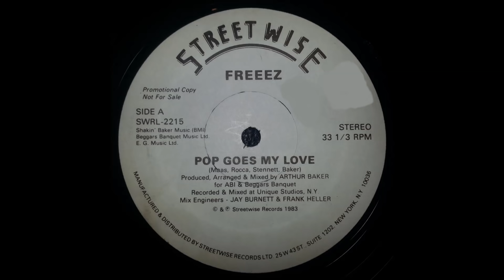Freeez - Pop goes my love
Label: Streetwise ‎-- SWRL-2215
Format: Vinyl, 12", 33 ⅓ RPM, Promo
Country: US
Released: 1983
Genre: Electronic
Style: Electro, Synth-pop